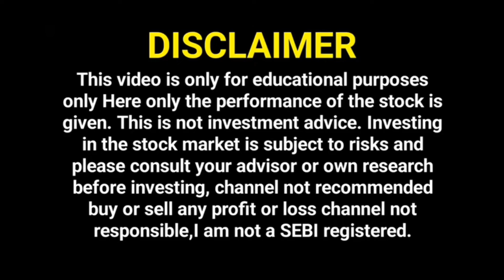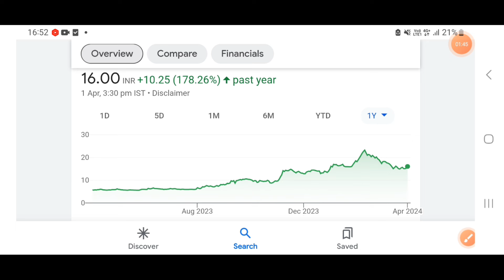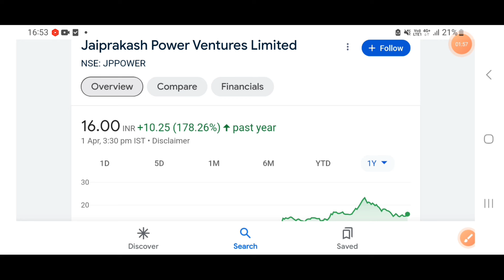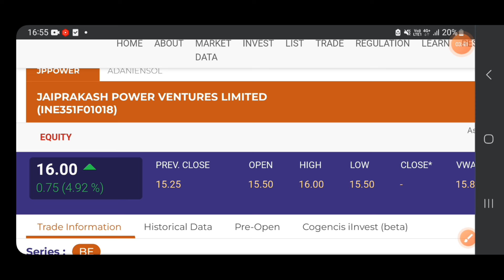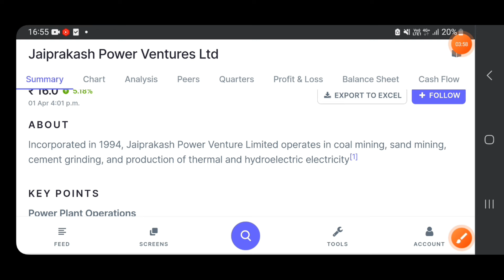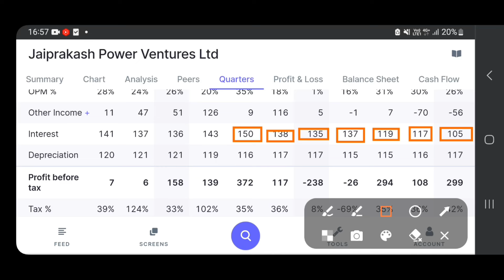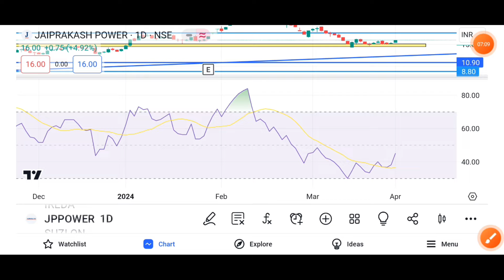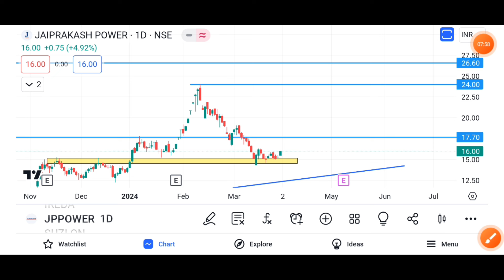Jp power share latest news today. Jp power stock news today. Jp share news today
ADANI POWER SHARE LATEST NEWS | ADANI POWER SHARE PRICE | ADANI POWER SHARE TOMORROW TARGET | ADANI